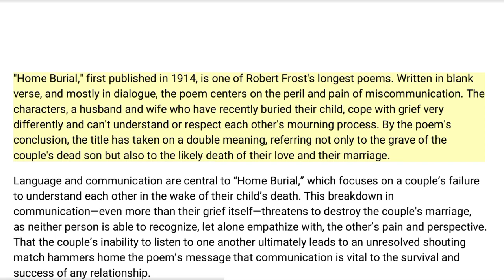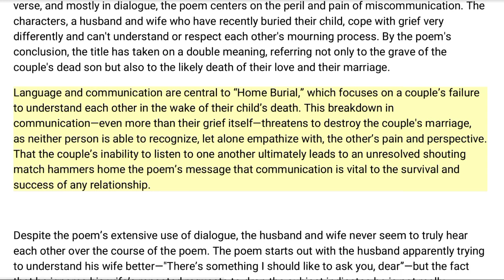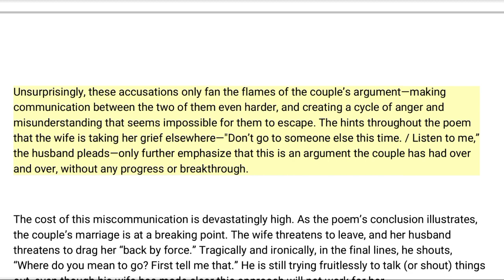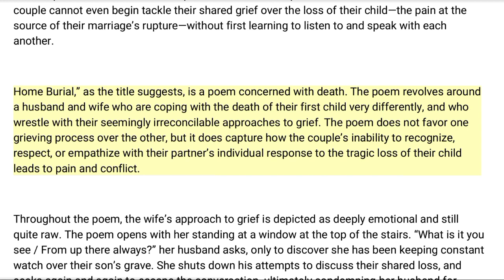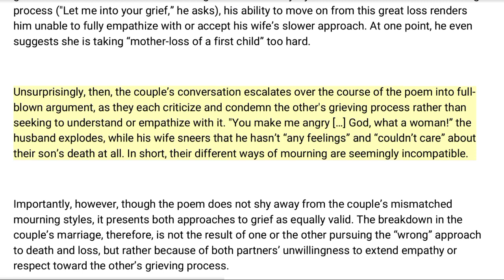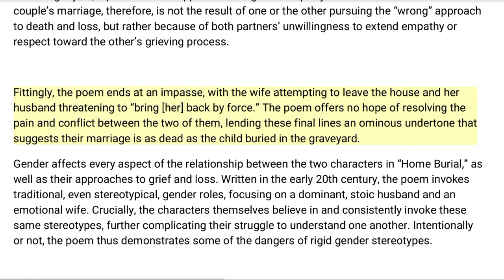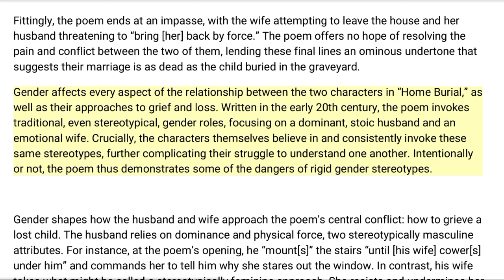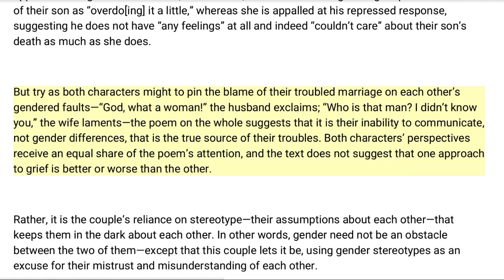Home Burial || a poem by Robert Frost || Brief Summary